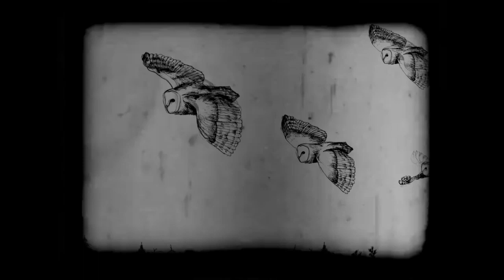Deaf - Erdö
Clip de ERDÖ du groupe de Noise Rock DEAF